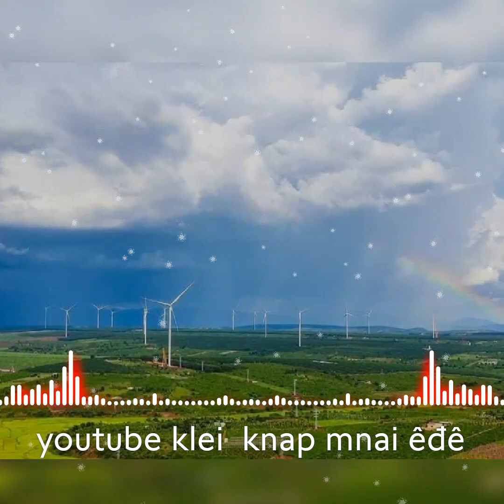nhạc Êđê không lời